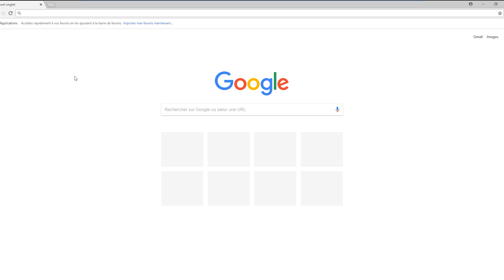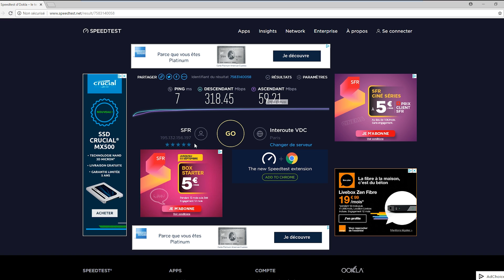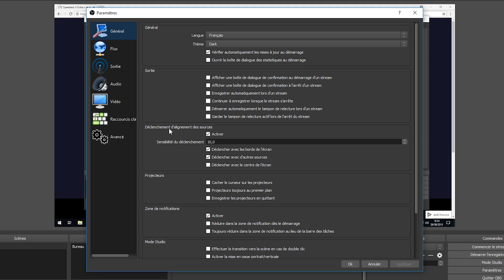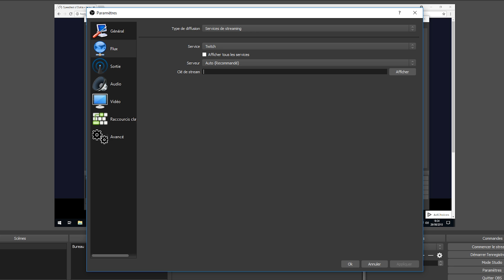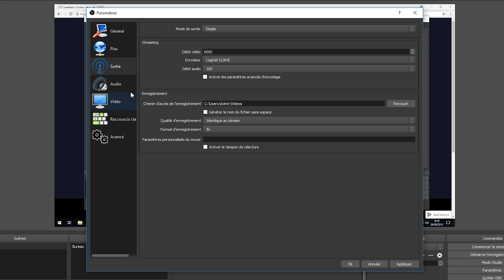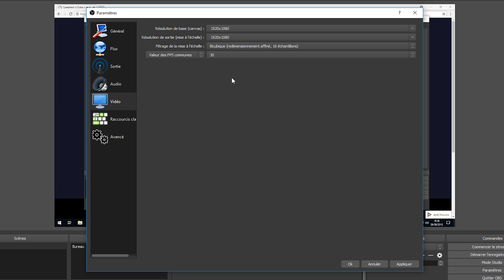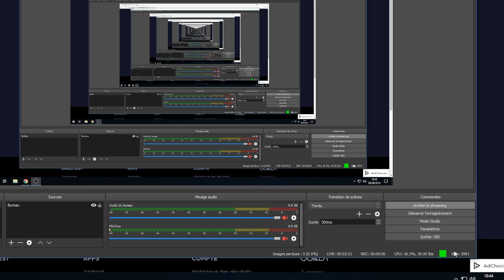Streamer sur Twitch et YouTube Gaming avec OBS Studio !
Nouveau petit tuto où je vous montre comment paramétrer OBS Studio pour streamer / faire un live sur Twitch ou YouTube Gaming ! Je ne parle pas de toute la partie overlay pour plus me focaliser sur le paramétrage d'OBS.

► Soutenez la chaîne en achetant sur Amazon en utilisant ce lien

► Snapchat & Instagram : YannisAstucesPC

◥ HBPC.SHOP ◤

Des PC Gamer pour tous les budgets et toutes les exigences. Vous ne trouvez pas votre bonheur ?
Contactez nous directement pour un PC sur-mesure !